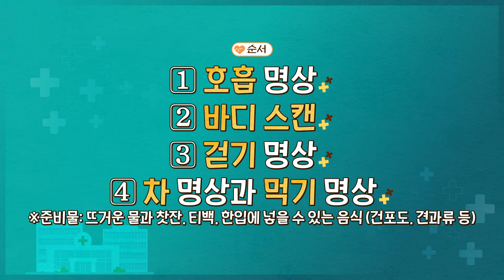[귀하신팁] 쉬어도 쉬어도 피곤하다면 꼭 보세요! 피로 극복을 위한 명상 솔루션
쉬어도 쉬어도 피곤한 당신에게 추천하는 명상법!

만성 피로 극복 명상법 따라하시고
귀하신 몸과 함께 만성피로에서 벗어나요!

👀귀하신 몸 -쉬어도 쉬어도 피곤한 당신에게 만성피로증후군
👉 1월 27일(토) 밤 9시 45분, EBS1 방송

💪매주 토요일 당신의 건강을 책임집니다!

✔EBS 귀하신 몸
👉매주 토 밤 9시 45분, EBS1